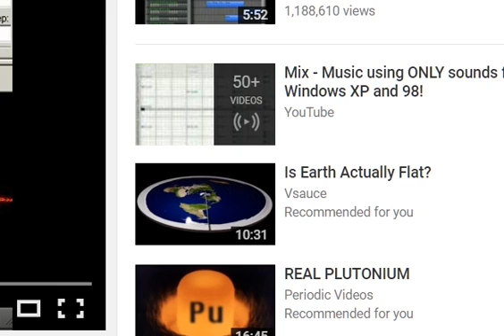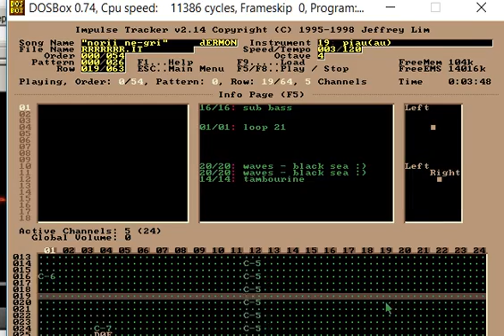Impulse Tracker - Nori Negri 1998 Black Sea. Disdain for Plebs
Impulse Tracker  - Nori Negri. Disdain for Plebs